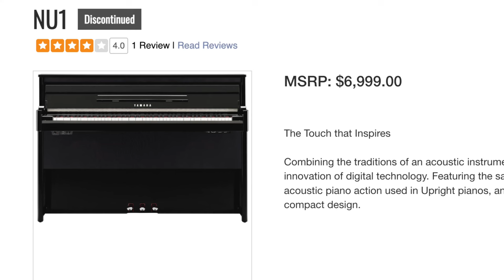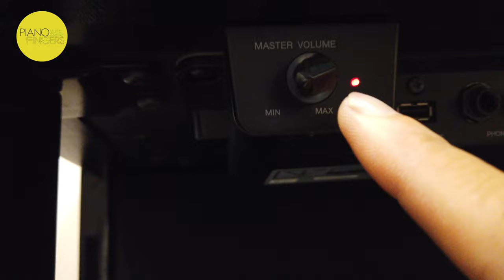Nay bên mình có Yamaha NU1 rất đẹp ✅ Used piano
Piano điện lai cơ Yamaha NU1, một cây đàn piano lai của Yamaha kết hợp giá trị truyền thống của một nhạc cụ cơ với sự đột phá công nghệ kỹ thuật số hiện đại. 🎹

Tính năng âm thanh cực chất lượng giúp bạn có cảm nhận giống như tiếng đàn piano cơ, thường chỉ được thấy trong đàn upright piano Yamaha. Với thiết kế tinh tế, nhỏ gọn, đàn piano điện Yamaha NU1 là sự lựa chọn hoàn hảo để mang âm thanh danh tiếng của Yamaha đến bất kỳ không gian nội thất nào của bạn. 🌟

PIANO FINGERS
Địa chỉ: 45L đường số 11 (Miếu Nổi), P3, Bình Thạnh, TPHCM